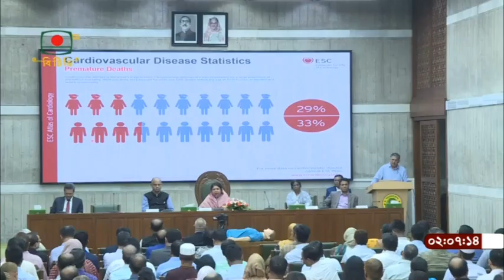জীবনযাপন পদ্ধতি পরিবর্তনের মাধ্যমে অসংক্রামক ব্যাধি প্রতিরোধ করা সম্ভব: স্পিকার